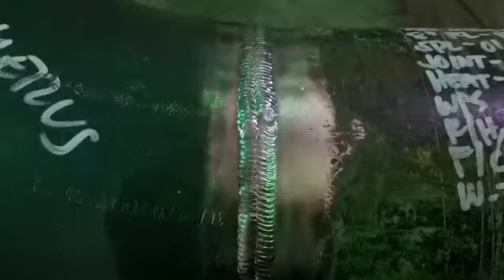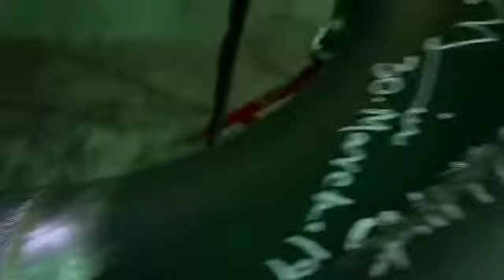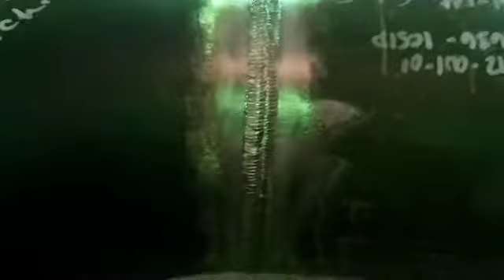FULL TIG WELDING CS Elbow pipe 90° welder by ANTHONY TUPS👍👍